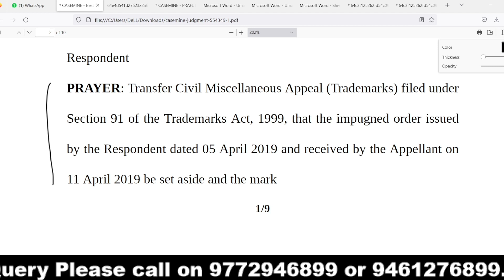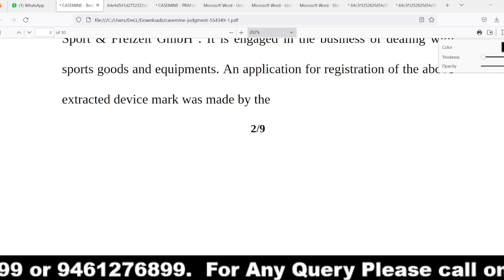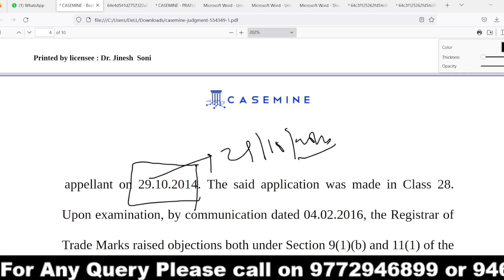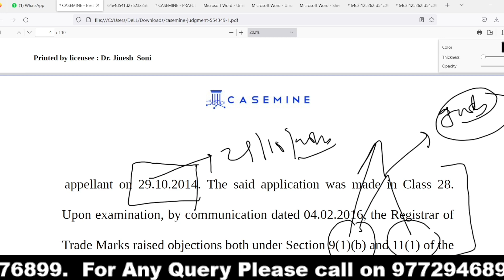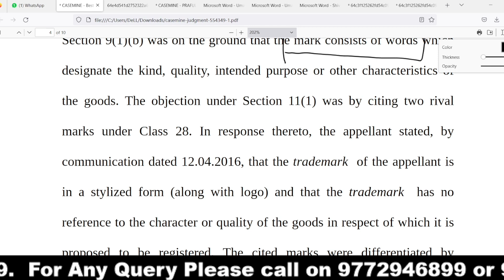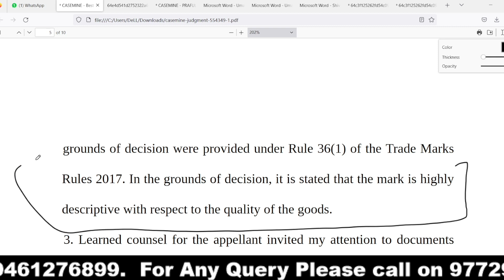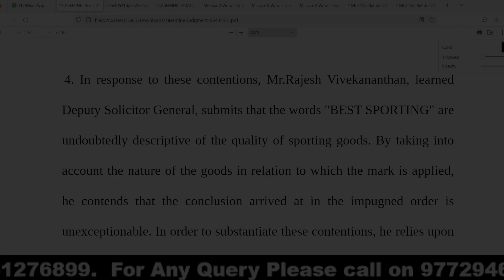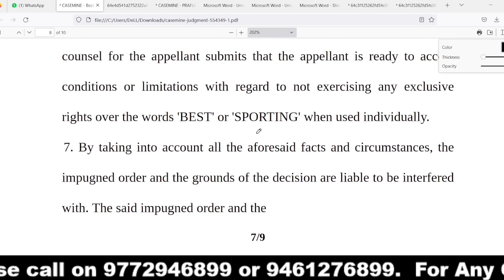TRADEMARK REFUSE ना हो यह अस्त्र बनेगा ब्रह्मास्त्र | For North Indians In Hindi | Dr. Jinesh Soni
Hello viewer

In this video, I have discussed some basic concepts regarding approval or refusal of registration of trade mark. Usually when we apply for trade mark we usually avoid certain parameters. This video will provide the practical solution to all of you.

IN HINDI
इस वीडियो में, मैंने ट्रेड मार्क के पंजीकरण की मंजूरी या इनकार के संबंध में कुछ बुनियादी अवधारणाओं पर चर्चा की है। आमतौर पर जब हम ट्रेड मार्क के लिए आवेदन करते हैं तो हम आमतौर पर कुछ मापदंडों से बचते हैं। यह वीडियो आप सभी को व्यावहारिक समाधान प्रदान करेगा।

IN Malayalam
ഈ വീഡിയോയിൽ, വ്യാപാരമുദ്രയുടെ അംഗീകാരം അല്ലെങ്കിൽ രജിസ്ട്രേഷൻ നിരസിക്കൽ സംബന്ധിച്ച ചില അടിസ്ഥാന ആശയങ്ങൾ ഞാൻ ചർച്ച ചെയ്തിട്ടുണ്ട്. സാധാരണയായി നമ്മൾ ട്രേഡ് മാർക്കിന് അപേക്ഷിക്കുമ്പോൾ ചില പാരാമീറ്ററുകൾ ഒഴിവാക്കാറുണ്ട്. ഈ വീഡിയോ നിങ്ങൾക്കെല്ലാവർക്കും പ്രായോഗിക പരിഹാരം നൽകും.

IN Marathi
या व्हिडिओमध्ये, मी ट्रेडमार्कच्या नोंदणीला मान्यता किंवा नकार देण्याबाबत काही मूलभूत संकल्पनांवर चर्चा केली आहे. सामान्यतः जेव्हा आम्ही ट्रेडमार्कसाठी अर्ज करतो तेव्हा आम्ही विशिष्ट पॅरामीटर्स टाळतो. हा व्हिडिओ तुम्हा सर्वांना व्यावहारिक उपाय देईल.

IN ODIA
ଏହି ଭିଡିଓରେ, ମୁଁ ବାଣିଜ୍ୟ ମାର୍କର ପଞ୍ଜୀକରଣକୁ ମଞ୍ଜୁର କିମ୍ବା ପ୍ରତ୍ୟାଖ୍ୟାନ ବିଷୟରେ କିଛି ମ basic ଳିକ ଧାରଣା ଉପରେ ଆଲୋଚନା କରିଛି | ସାଧାରଣତ when ଯେତେବେଳେ ଆମେ ବାଣିଜ୍ୟ ଚିହ୍ନ ପାଇଁ ଆବେଦନ କରୁ ଆମେ ସାଧାରଣତ certain କିଛି ପାରାମିଟରରୁ ଦୂରେଇ ରହିଥାଉ | ଏହି ଭିଡିଓ ଆପଣଙ୍କ ସମସ୍ତଙ୍କୁ ବ୍ୟବହାରିକ ସମାଧାନ ପ୍ରଦାନ କରିବ |

IN PUNJABI
ਇਸ ਵੀਡੀਓ ਵਿੱਚ, ਮੈਂ ਟ੍ਰੇਡ ਮਾਰਕ ਦੀ ਰਜਿਸਟ੍ਰੇਸ਼ਨ ਦੀ ਮਨਜ਼ੂਰੀ ਜਾਂ ਇਨਕਾਰ ਕਰਨ ਦੇ ਸੰਬੰਧ ਵਿੱਚ ਕੁਝ ਬੁਨਿਆਦੀ ਧਾਰਨਾਵਾਂ ਬਾਰੇ ਚਰਚਾ ਕੀਤੀ ਹੈ। ਆਮ ਤੌਰ 'ਤੇ ਜਦੋਂ ਅਸੀਂ ਟ੍ਰੇਡ ਮਾਰਕ ਲਈ ਅਰਜ਼ੀ ਦਿੰਦੇ ਹਾਂ ਤਾਂ ਅਸੀਂ ਆਮ ਤੌਰ 'ਤੇ ਕੁਝ ਮਾਪਦੰਡਾਂ ਤੋਂ ਬਚਦੇ ਹਾਂ। ਇਹ ਵੀਡੀਓ ਤੁਹਾਨੂੰ ਸਾਰਿਆਂ ਨੂੰ ਵਿਹਾਰਕ ਹੱਲ ਪ੍ਰਦਾਨ ਕਰੇਗਾ।

IN TAMIL
இந்த வீடியோவில், வர்த்தக முத்திரையின் ஒப்புதல் அல்லது பதிவு மறுப்பு தொடர்பான சில அடிப்படைக் கருத்துகளைப் பற்றி விவாதித்தேன். பொதுவாக நாம் வர்த்தக முத்திரைக்கு விண்ணப்பிக்கும்போது சில அளவுருக்களை தவிர்ப்பது வழக்கம். இந்த வீடியோ உங்கள் அனைவருக்கும் நடைமுறை தீர்வை வழங்கும்.

IN TELUGU
ఈ వీడియోలో, ట్రేడ్ మార్క్ రిజిస్ట్రేషన్ ఆమోదం లేదా తిరస్కరణకు సంబంధించిన కొన్ని ప్రాథమిక అంశాలను నేను చర్చించాను. సాధారణంగా మనం ట్రేడ్ మార్క్ కోసం దరఖాస్తు చేసినప్పుడు సాధారణంగా కొన్ని పారామితులను తప్పించుకుంటాం. ఈ వీడియో మీ అందరికీ ఆచరణాత్మక పరిష్కారాన్ని అందిస్తుంది.

IN Gujarati
આ વિડિયોમાં, મેં ટ્રેડ માર્કની નોંધણીની મંજૂરી અથવા ઇનકાર અંગેના કેટલાક મૂળભૂત ખ્યાલોની ચર્ચા કરી છે. સામાન્ય રીતે જ્યારે અમે ટ્રેડ માર્ક માટે અરજી કરીએ છીએ ત્યારે અમે સામાન્ય રીતે અમુક પરિમાણોને ટાળીએ છીએ. આ વિડિયો તમને બધાને વ્યવહારુ ઉકેલ આપશે.